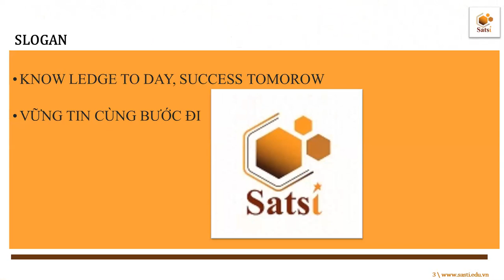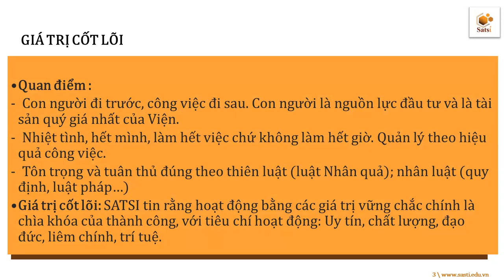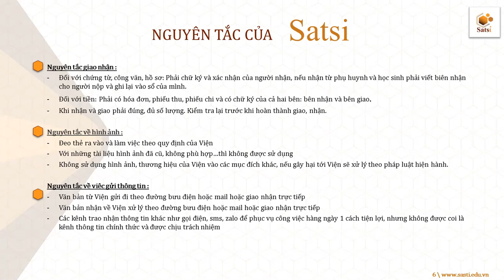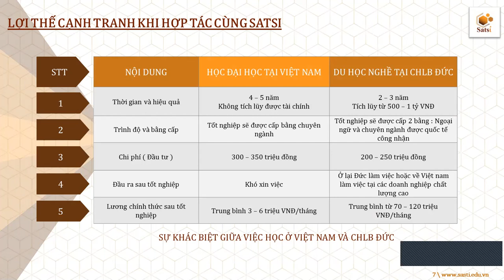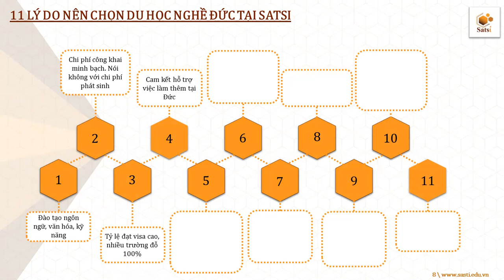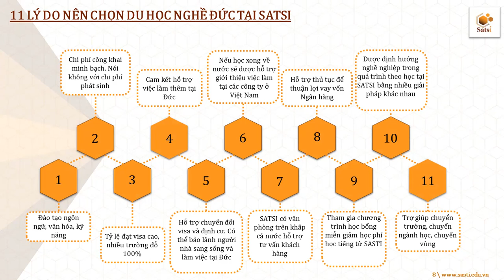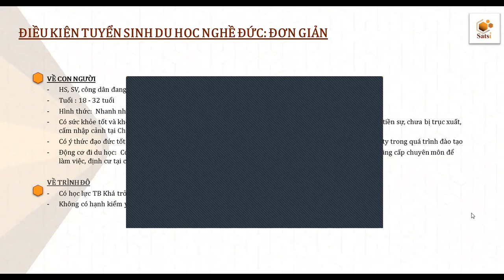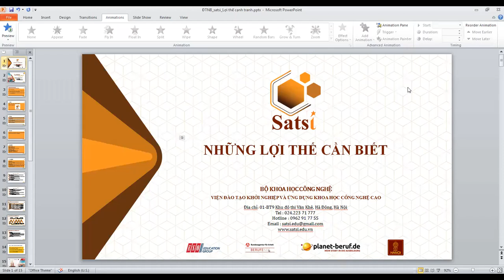Satsi những lợi thế cạnh tranh khi hợp tác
Viện Satsi trực thuộc bộ khoa học công nghệ, nơi đứng ra ký hợp tác độc quyền với tập đoàn giáo dục ESO Đức